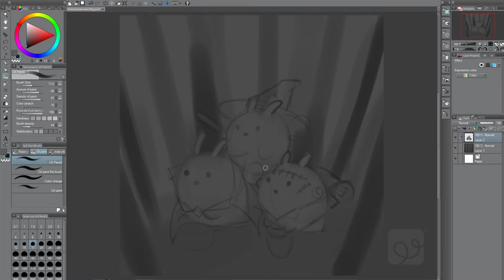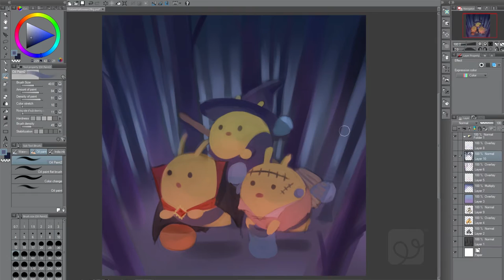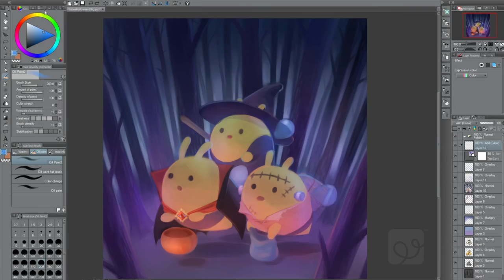Happy Halloween from Filament Games!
Check out our talented game artist Natasha Soglin sketch up a Halloween themed FilaBee masterpiece!